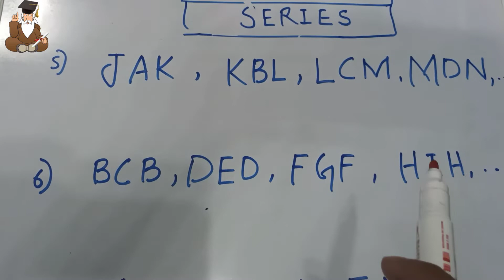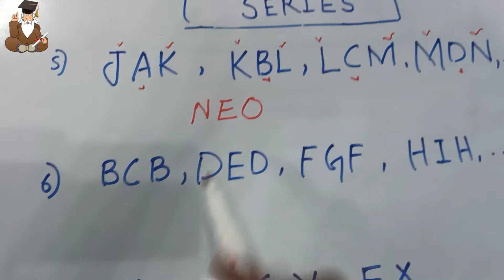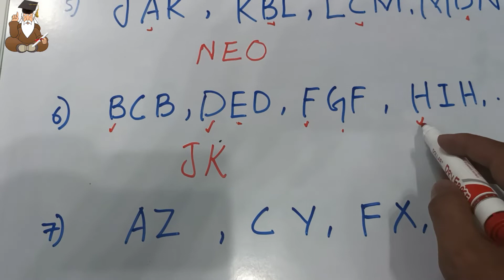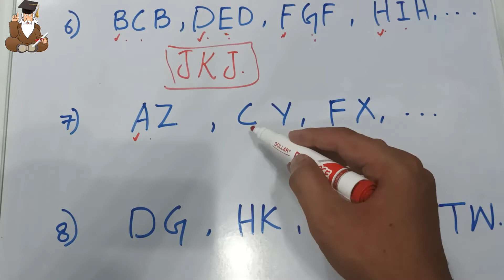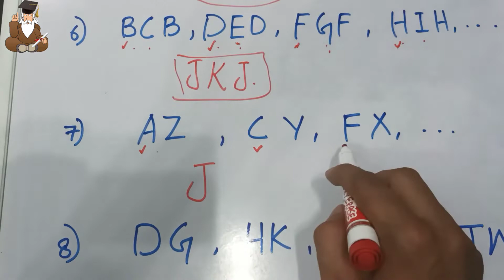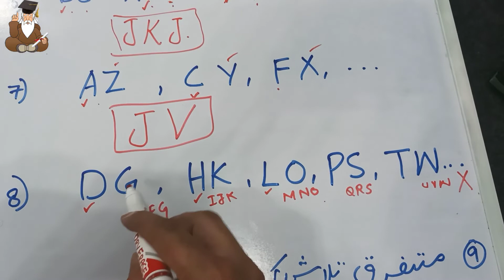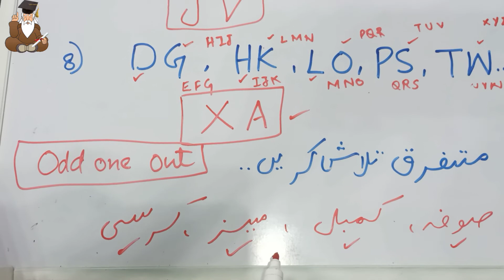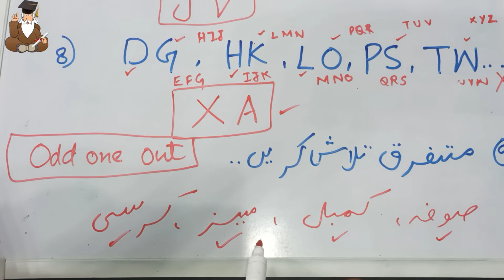Vaccinator Past Papers Health Department Jobs EPI MCQs Most Repeated Questions Previous Papers Jobs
ویکسینیٹر BPS 06 حل شدہ ماضی کے پیپرز
| محکمہ صحت سندھ میں موجودہ نوکریاں | EPI |

Vaccinator BPS 06 Solved Past Papers | Health Department Jobs Sindh | EPI | Vaccinator

Follow link for complete video lectures

Vaccinator Past Paper Solved Vaccinator Previous Paper Solved MCQ Vaccinator EPI Test quiz Sindh Job

Vaccinators Syllabus How to prepare Vaccinators Test Past Papers Vaccinators EPI Sindh Guess Papers

Office Of The Project Director Expanded Program On Immunization (EPI) Health Department Govt Of Sindh
Hiring Of Vaccinators
To scale up covid vaccination
716 posts in Allover Sindh
Educational Eligibility :Matric
Gender : Male / Female
Age: 18 To 30
District Wise Allocation Of Posts
Number Of Posts

Sindh Jobs | Vaccinators Jobs in Sindh | High SalaryPakage VaccinatorSalary Job | Health Jobs | HealthDepartment | NTS Test
health department sindh jobs
health department sindh
aap health department sindh jobs
1st Class NTS Vaccinators Preparation [Complete Info & Syllabus for Vaccinator]

EPI Vaccinators Sindhi Complete Guide for Test Preparation Vaccinator Entry Test Preparation Questions || NTS Past Papers For Vaccinator 2022

NTS Vaccinator Past Papers in Urdu | Vaccination MCQs in Urdu | NTS Vaccinator Syllabus | Part 1 Vaccinator syllabus MCQs Part-1 NTS Jobs 2022 Syllabus Paper Vaccinator syllabus MCQs Part-1 NTS Jobs 2022 Syllabus Paper